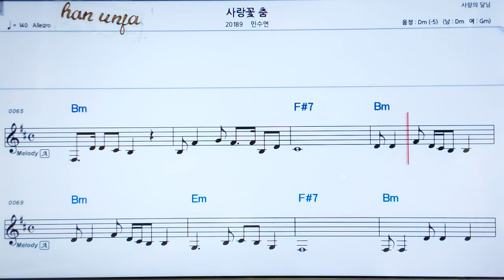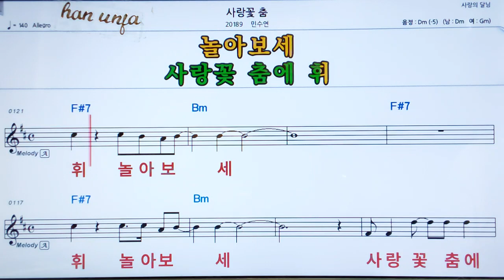💖사랑꽃 춤/인수연 👍MR,가라오케 악보 코드 가사 ,Karaoke반주